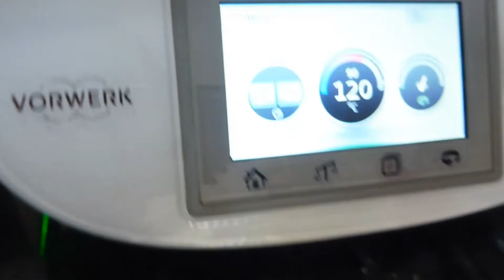🍲MEAL PREP 🍛 Batch Cooking 🍲Nuevas Recetas Y Preparamos Muffins.... Saldrán Ricos🤔🤩😋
Hola corazones lindos espero que esteis todos muy bien , os dejo este video de recetitas que espero que os guste , si es asin dame un like , dejame un comentario me alegra mucho leeros , si eres nuevo por el canal te invito a que te suscribas es gratis y acyives la campanita para no perderte ningun nuevo video !!!
Os mando miles de besos y abrazos con todo mi cariño!!
CUIDARSE MUCHOO!!